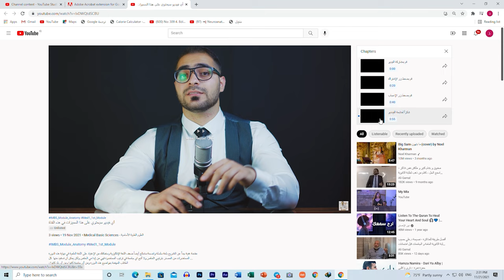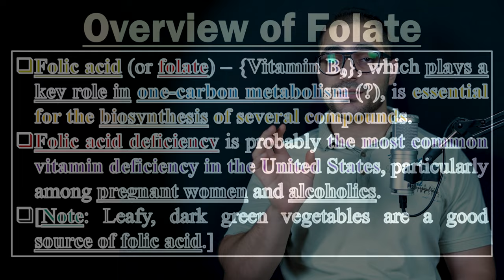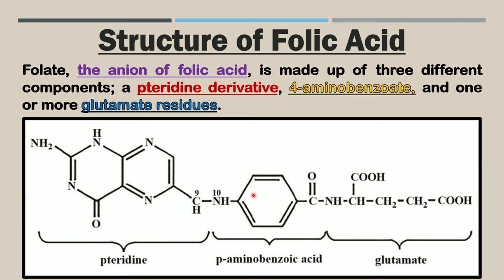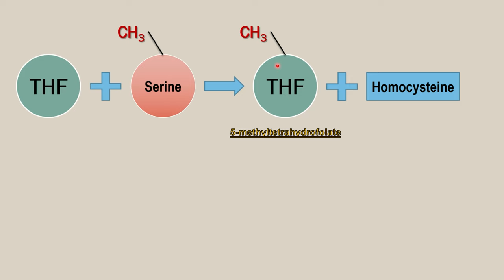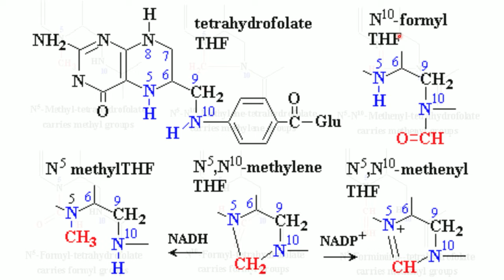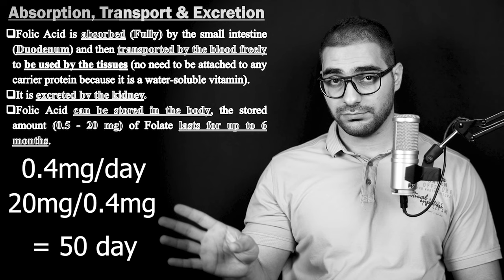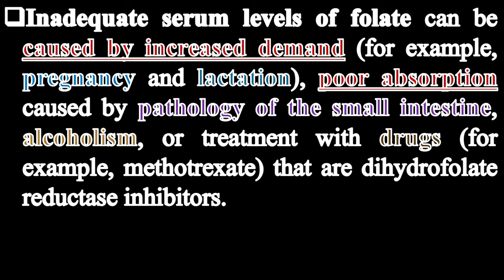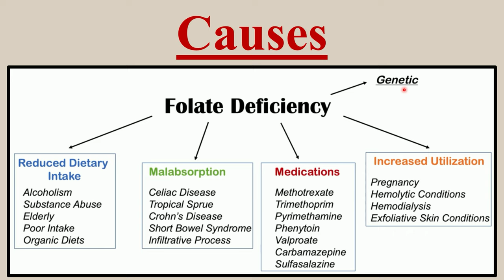2. Folic Acid [كل ما تحتاج معرفته] || Lippincott's Biochemistry - Vitamins (2/15)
شرح مفصل عن الفيتامينات، يبدأ من الصفر ومن ثم يتم ربط المواضيع الأساسية مع الحالات السريرية التي سنواجهها في المستشفى، الشرح موجه لكل شخص على وجه الكرة الأرضية يريد أن يدرس الفيتامينات ، الشرح من مصادر عالمية معتمدة بكل جامعات العالم، وضعت جهد ليس بالقليل في كل فيديو من هذه الفيديوهات أتمنى أن ينال اعجابكم و أتمنى أن تجدوا فيه كل ما تحتاجونه عن الفيتامينات.

(الكتب، المصادر والمحاضرات - PDF Files)
رابط تحميل الملف المستخدم في الشرح:-

رابط المصادر المستخدمة بالشرح تجدونها في هذه القناة:-

(أوقات المواضيع - topics)
Coming in this video; 00:00
لمشاهدة فقط الموضوع الذي يهمك؛ 00:32
Overview of Water-Soluble Vitamins; 02:00
Names of all Vitamins; 6:11
Classification of Vitamins; 6:38
What will we learn about Folic Acid ?! 10:35
Overview of Folic Acid; 11:37
Chemical structure of Folic Acid; 16:59
Functions & Active Forms of Folic Acid; 24:45
مخطط يوضح كيف يقوم هذا الفيتامين بوظيفته; 49:44
Summary of Folic Acid  Functions; 56:30
What does mean "One-Carbon Metabolism ?! 59:35
"JJ Medicine" Channel (قناة طبية رائعة لدراسة الطب); 1:01:59
"Chemical Structure" of each "Active Form" of Folic Acid; 1:04:23
Role of Folic Acid in "DNA Formation"; 1:12:34
Absorption, Transport in the blood, Excretion & Storage; 1:22:21
Ways of Folic Acid Intake; 1:29:56
Dietary Sources of Folic Acid; 1:31:26
Summary of all the above (ملخص ما تم التطرق له حتى الآن); 1:32:39
Deficiency of Folic Acid causes Anemia; 1:35:09
Why does Folic Acid Deficiency cause Anemia ?!; 1:40:28
Deficiency of Folic Acid causes Birth Defects (تشوهات ولادية); 1:50:05
Deficiency of Folic Acid causes Heart disease, Dementia & Cancer; 1:56:52
Summary of Causes of Folic Acid Deficiency; 1:57:36
The Next Lecture ?! 2:00:43

(Other social accounts - حساباتي)
(The Main Telegram Channel) قناة التلجرام الرئيسية:-